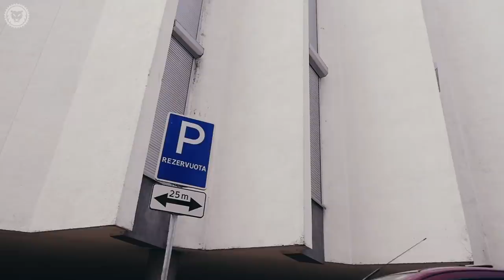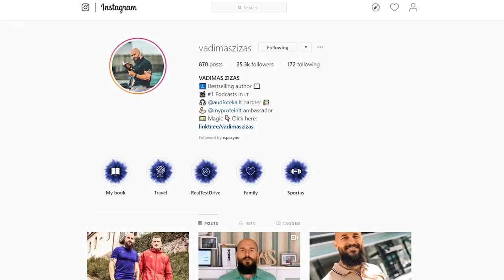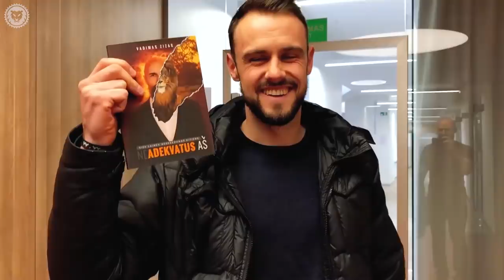MANO KELIAS. ATVIRAS VIDEO. VADIMAS ZIZAS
Mieli prenumeratoriai, noriu su Jumis pasidžiaugti, jog mano knyga tapo BESTSELERIU! Noriu padėkoti kiekvienam iš Jūsų, kurie įsigyjot mano knygą ir ją perskaitėt. Esu be galo dėkingas.
Šiandien noriu su Jumis pasidalinti labai asmenišku ir atviru video. Tikiuosi Jums patiks.
MANO KELIAS. VADIMAS ZIZAS

Mano knygą "(Ne)Adekvatus Aš" galima su autografu nusipikrti čia:
(Norint gauti autografą, perkant paminėkite tai komentaro skiltyje)